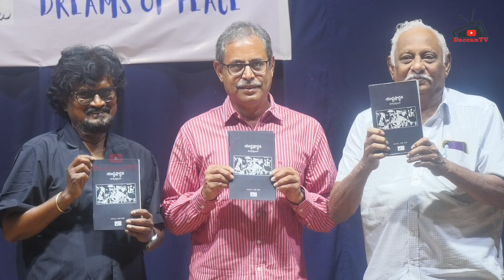Book launch @ Dreams of Peace by Kalam Gunde Chappudu || 2024 || DeccanTV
DaccanTV is a Digital News platform for reporting and writing on various issues, producing videos with a specific focus on the Telangana & Andhra Pradesh. Our content will include Interviews, Meeting Full Videos, News Reporting